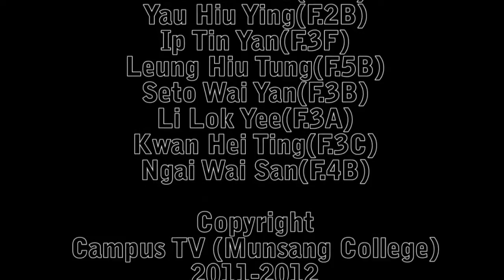20111214 Athletics Meet Cheering Team (Tak House)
20111214 Athletics Meet Cheering Team (Tak House)